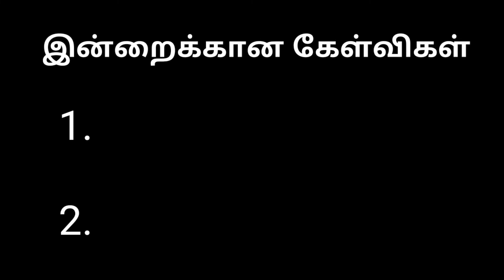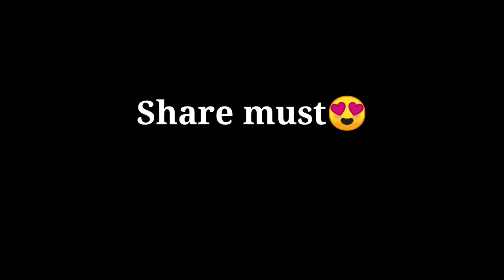மர்ம தீவு - Haunted Island | Epi - 2 | M.Hariharan | 2 strokes Tamil | candyarun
We are trying to make a Haunted script. Hope you will enjoy.

If you forget to watch an episode, click below the link.

voice credits : M. HariHaran

JAWA Spare parts available
JAWA painting works available

Not only a JAWA. We will service all type of bikes. Just give a Missed call. We will contact you.

R.sheik dawood
ARS two wheeler works(20 years experience)
Karaikudi and puthuvayal

Hope us 100% we will services all types of bikes.

Candyarun